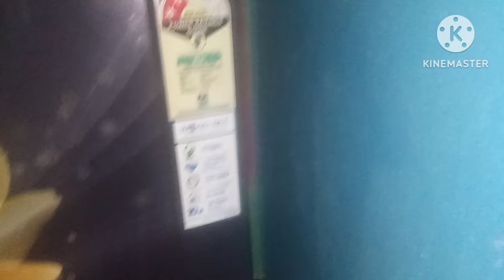एक छोटे से गलती से 6 लोगों की मौत एक फ्रिज के फटने से | सावधान कही आप भी तो ऐसा गलती नही कर रहे हैं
your queries.

 पंजाब में एक छोटे से गलती से 6 लोगों की मौत एक फ्रिज के फटने से | सावधान कही आप भी तो ऐसा गलती नही कर रहे हैं
freez Kyo fatata hai
freez Kyo blast hota hai
freez ka compressor fatne se kya hota hai